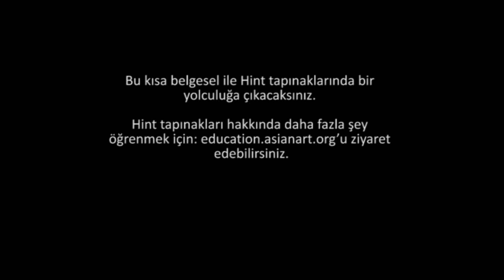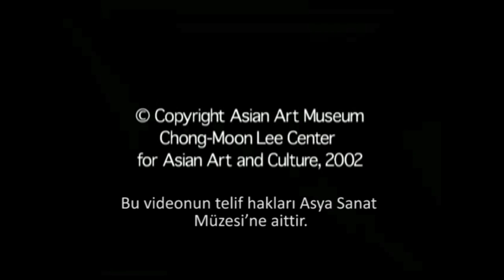Hindistan Tapınakları (Sanat Tarihi / Asya Sanatı)